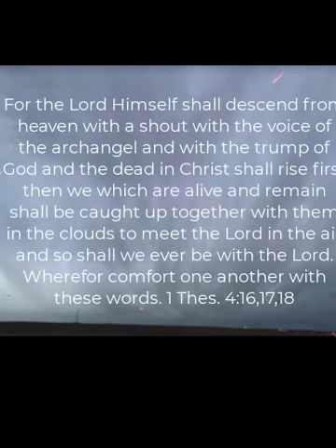Kenneth Dale Thomsen Tribute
SHARING OUR GIFTS